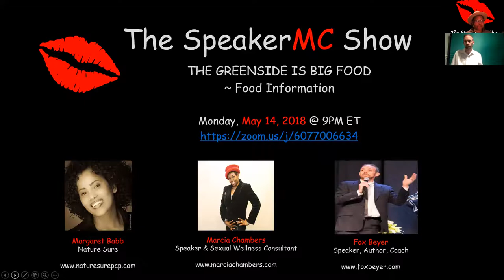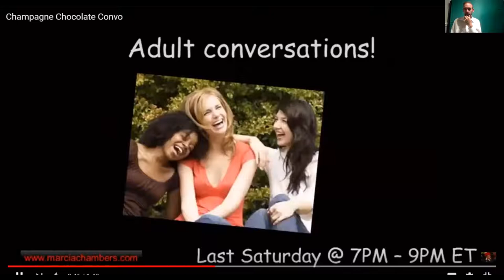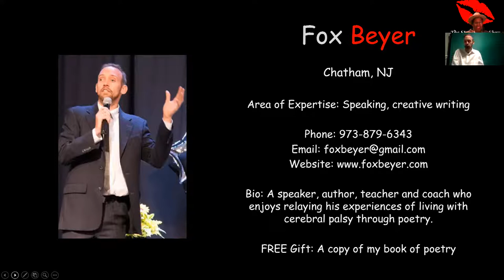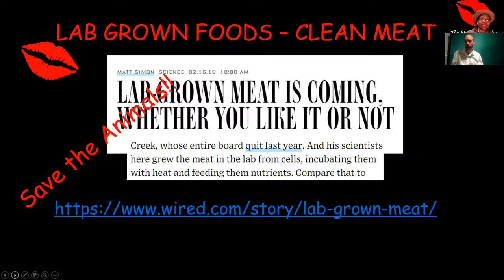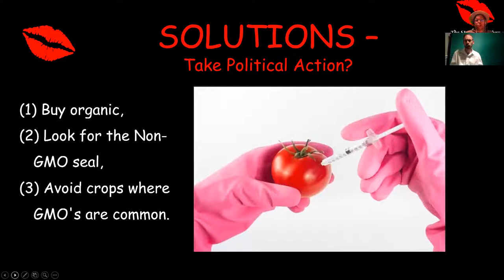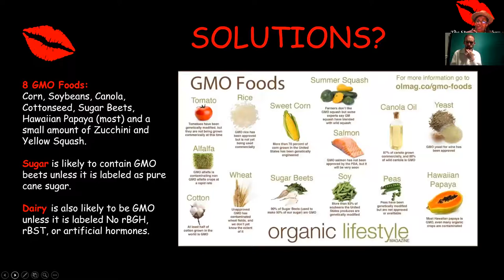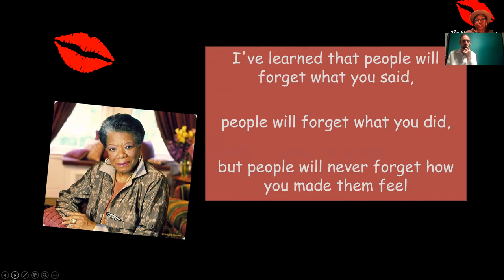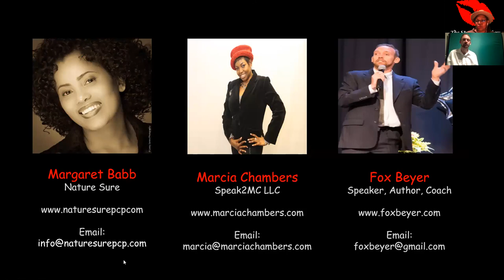The SpeakerMC Show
The GREENside of FOOD -- Food Information
Guest:  Fox Beyer
Host:  SpeakerMC

This information forum and strong community of women for women, helps you to explore your sensual side so that YOU FEEL and UNLEASH your Confidence and sexuality. You discover and develop Connection, Communication and Confidence in your bonds and YOURSELF.